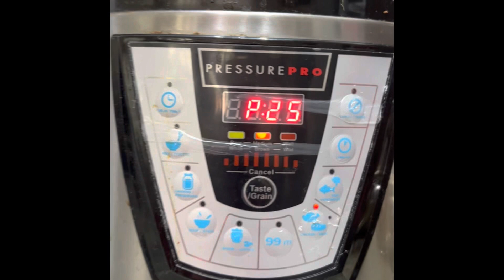Beef potato carrot soup cooked in pressure cooker/sup sapi kentang wortel di panci presto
Hope you enjoy the video / semoga suka videonya.